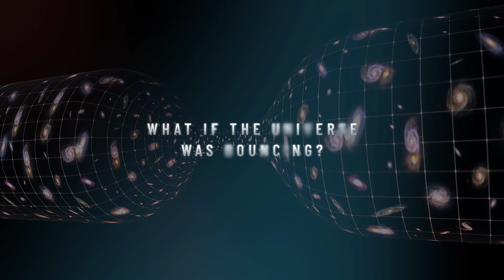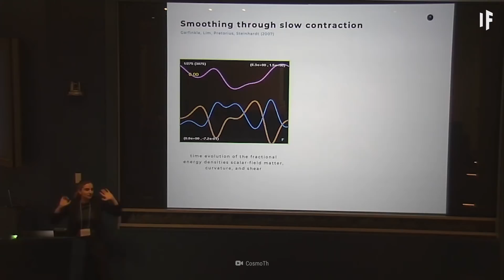Discussed: What If the Universe Is Bouncing? - with Anna Ijjas | Episode 11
Listen to our extended version of this episode on any podcasting platform

It's easy to forget that long standing scientific theories are in fact, theories and therefore are subject to revision and change as new information comes to light or we develop new ways to understand our Universe. The current accepted theory on the creation of our Universe is, of course, "The Big Bang Theory". But cutting edge new work is threatening to replace it with something else, "The Big Bounce Theory." So did the universe begin with a Big Bang or a Big Bounce? Did the Universe even "begin" at all? Join Richard and Peter and their guest, theoretical physicist Anna Ijjas from the Max Planck Institute of Gravitational Physics. They talk about her groundbreaking work that suggests our seemingly finite Universe is actually infinite, no beginning and no end. Prepare to have your mind blown as we tackle "What If the Universe is bouncing?" on "What If Discussed."

NOTE: What If Discussed is on hiatus.  The former producer and co-host of "What IF Discussed" asked and tried to answer lots of question on the show along with the top names in science. Join him now as he looks to go deeper, ask bigger questions with world thought leaders with nuance, objectivity and context on "A Third Way".

Time codes:
0:00 The Big Bang Theory
3:45 Who is Dr. Anna Ijjas?
4:50 In the beginning, there was what?
6:05 Big Bang vs Big Bounce
7:50 Is the Universe breathing?
9:50 How does the Big Bounce bypass singularity?
10:52 How do we understand infinity?
13:15 Where can you find Dr. Ijjas?
15:25 Final thoughts

Can you translate this episode into another language? Add subtitles and we will link your YouTube channel in the description